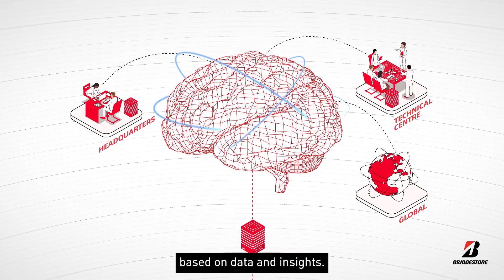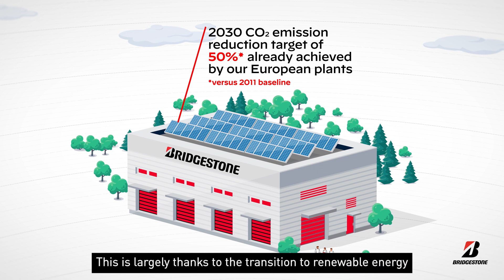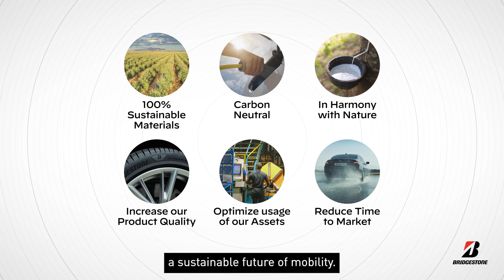How Bridgestone is creating green and smart factories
Our manufacturing plants are at the heart of our business and we’re investing to make them green and smart.

🏭 Creating a digital twin of a plant allows us to simulate and test different options

🔎 AI, machine learning and robotics make our manufacturing more predictable, reliable and productive

🔗 Better connectivity helps create safer, more efficient environments for our people

🍃 Renewable energy, optimised energy efficiency and embracing new technologies such as biomass, electric boilers and heat pumps spur us on our way to cutting CO2 emissions

💧 And we’re also ensuring sustainable water management, reducing waste and operating in harmony with the nature around us

Reducing the environmental impact of our operations and making them smarter, is part of our work to help shape a sustainable future for all.